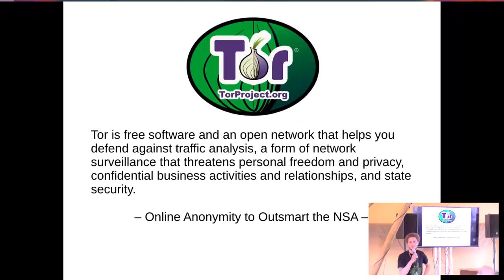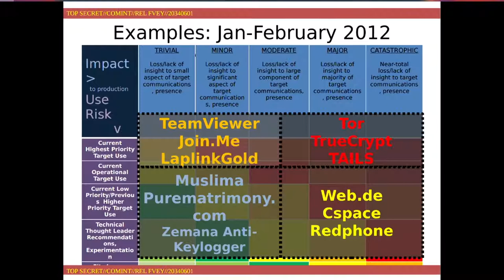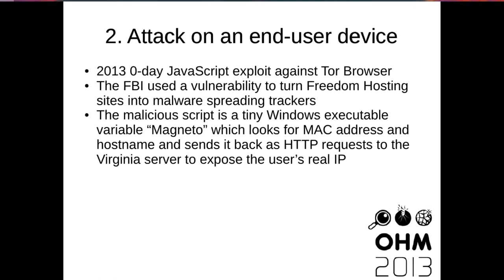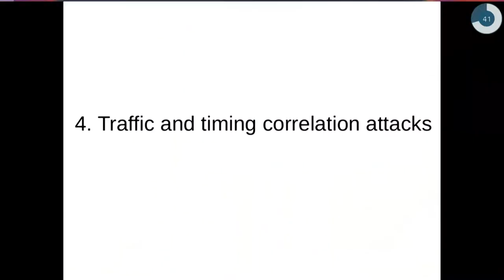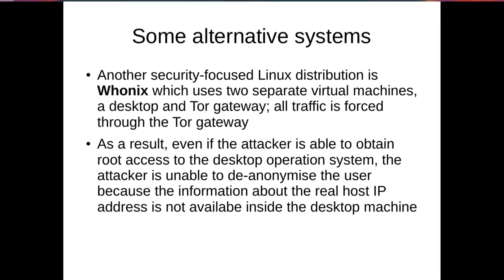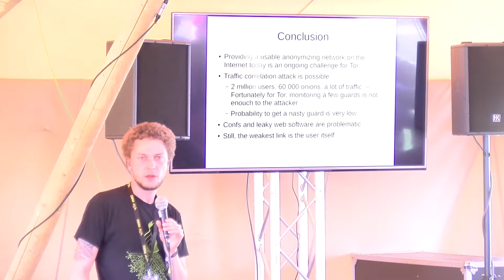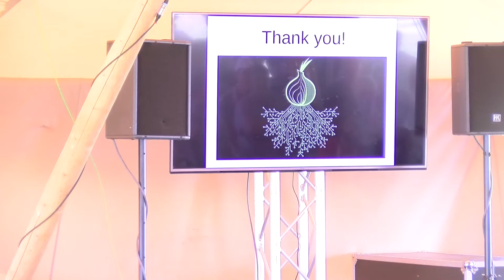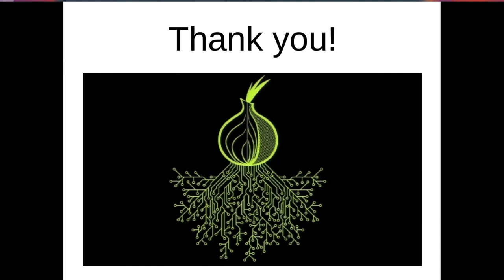Tor de-anonymization techniques (SHA2017)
How people have lost their anonymity? Let's study real-world cases and try to learn how to avoid these errors.

Tor offers great anonymity and privacy for millions of people. However, there are some Tor de-anonymization techniques that work. This presentation demonstrates de-anonymization of Tor hidden services and users.

Juha Nurmi